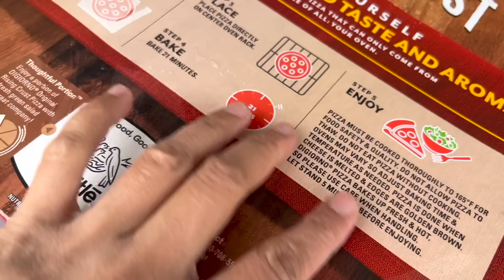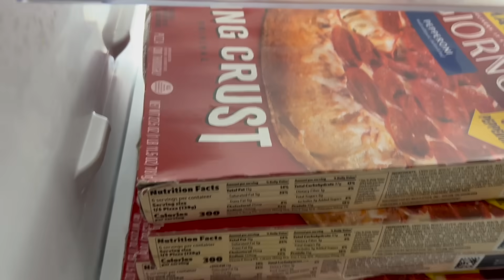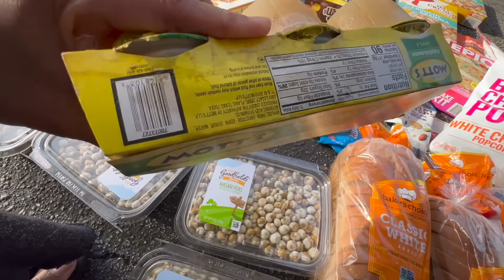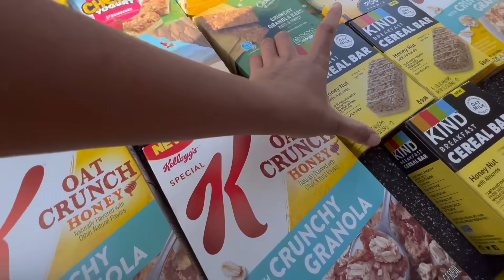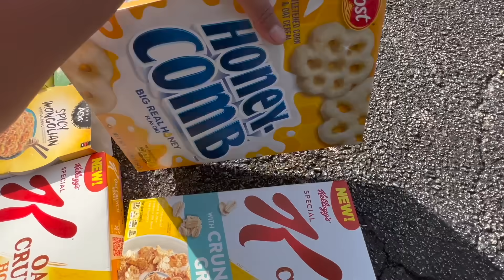Dumpster diving Mega Jackpot Pera sa Basurahan | Inday Roning